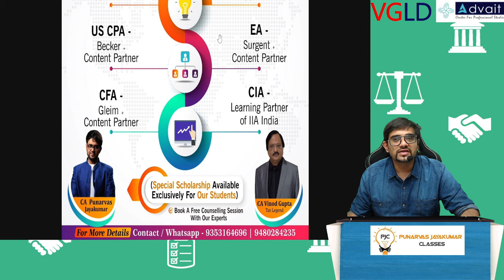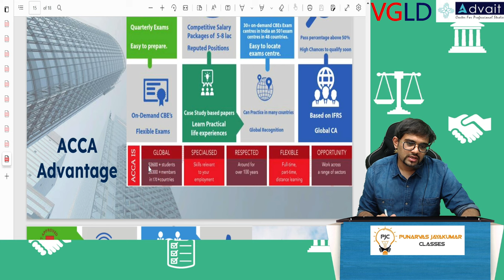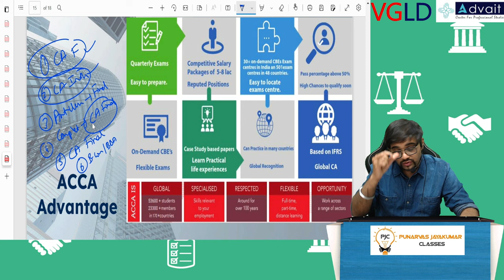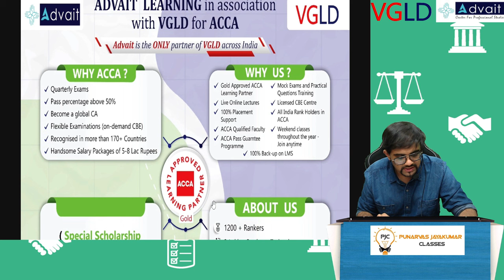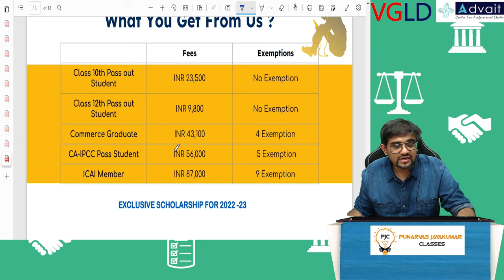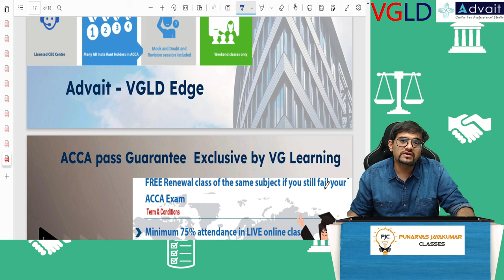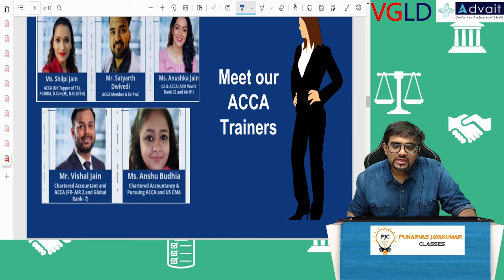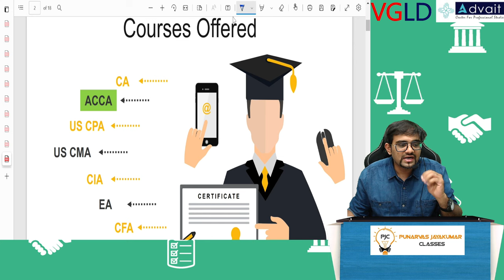Career Mentorship Series | Part 1 | Overview of ACCA | Advait -VGLD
Career Mentorship Series | Part 1 | Overview of ACCA | Advait Learning-VGLD | CA Punarvas Jayakumar Classes